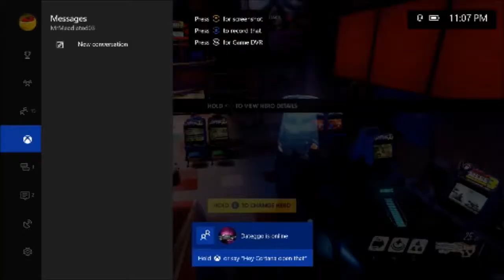Overwatch Competive With Raven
Just Comp